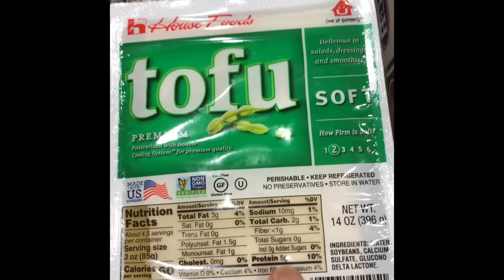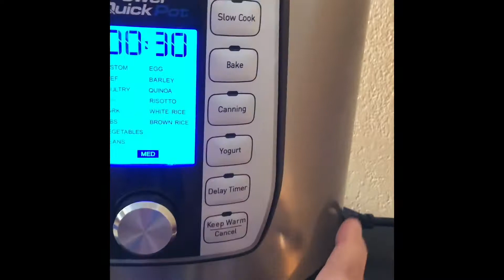Yummy Homemade Taho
Taco is a Philippine snack made of soft tofu, brown sugar, Tapioca pearl and Pandan or Vanilla for flavoring.

Main ingredients:
Soft Tofu
Tapioca Pearl
Brown sugar syrup
Pandan or Vanilla for flavoring